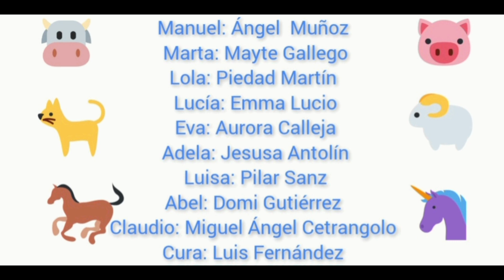Mi Lucera, Lucerita! estrenamos este lunes, Teatro Principal de Palencia.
Preparando, grupo de Teatro de Mayores, Ayuntamiento de Palencia y UPP. A tres días de la actuación.